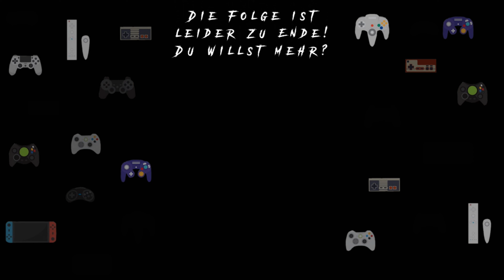Immortals Fenyx Rising (EIN NEUER GOTT DLC) | Let's play #59 - Athenas Prüfung des Kampfes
(PS5, Deutsch, Facecam, 4K, Schwer)

Über Immortals Fenyx Rising:

Begebt euch auf die Insel der Gesegneten, die von gefährlichen mythologischen Kreaturen übernommen wurde. Beweist euren legendären Heldenmut, indem ihr euch dem Anführer, Typhon, dem tödlichsten Monster der griechischen Sagenwelt, in einem Duell für die Ewigkeit stellt.

Erkundet eine bezaubernde Fantasy-Welt voller schwieriger Prüfungen, tödlicher Dungeons und heldenhafter Taten. Diese Reise wird ebenso beschwerlich und lohnend wie ihr Ziel, das euch an ihrem Ende erwartet.

Werdet ihr euch als die Helden erweisen, von denen die Legenden sprachen?

Titel: Immortals Fenyx Rising
Genre: Action-Adventure
Entwickler: Ubisoft Quebec
Publisher: Ubisoft

Mo: 18:00 Uhr | Do: 19:30 Uhr
Sa: 09:30 Uhr | So: 19:30 Uhr (jede ungerade KW)